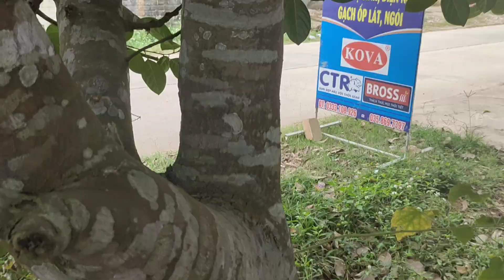Mít dai bon sai lên xe đẹp, LH 0989389871